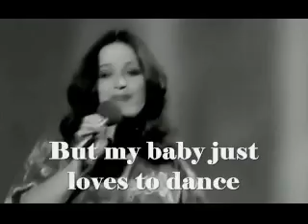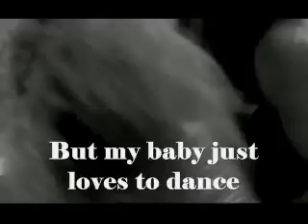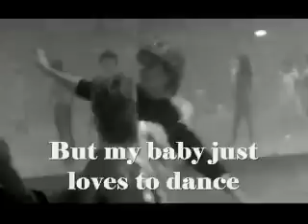Tina Charles – I love to love (1976)